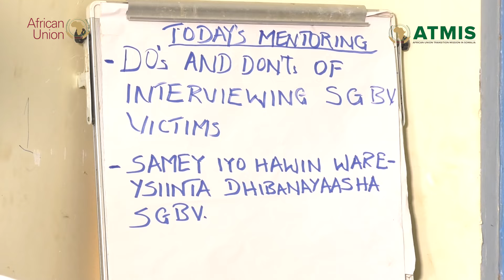ATMIS Police Component 2023 - 2024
In this footage, ATMIS police commissioner, CP. Hillary Sao Kanu provides insightful reflections on significant achievements of the ATMIS Police component in 2023, while outlining the strategic plans for 2024. Watch the video for more information.
ATMIS Somalia | ATMIS

ATMIS meaning: The African Union Transition Mission in Somalia (ATMIS), is a multidimensional mission (military, police and civilian), authorised by the African Union and mandated by the United Nations Security Council - AU Peace and Security Council. ATMIS became operational on 1 April 2022.